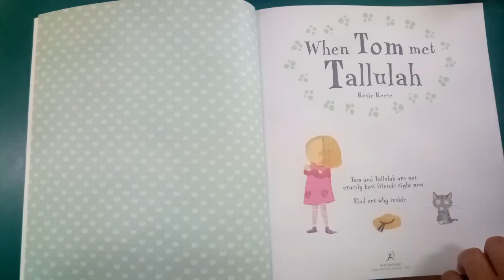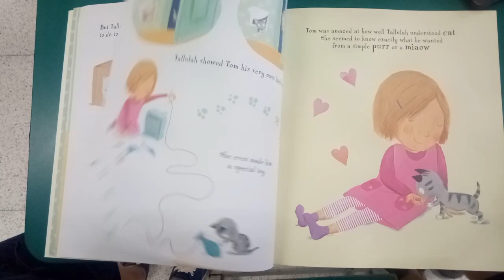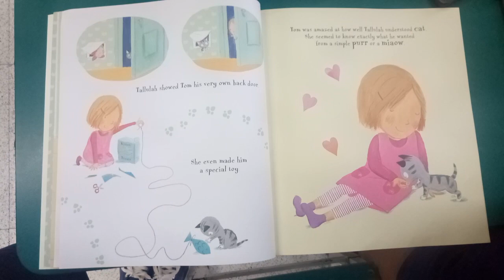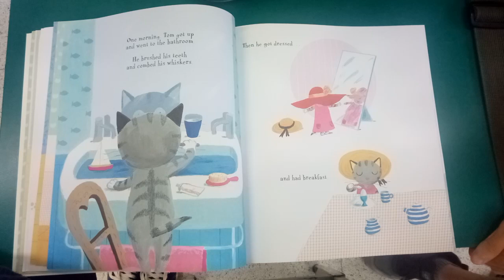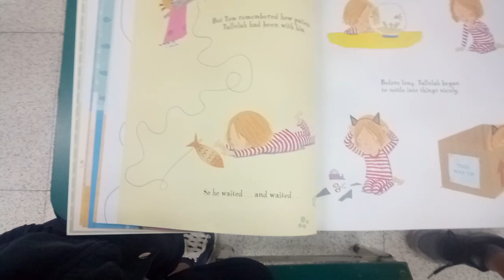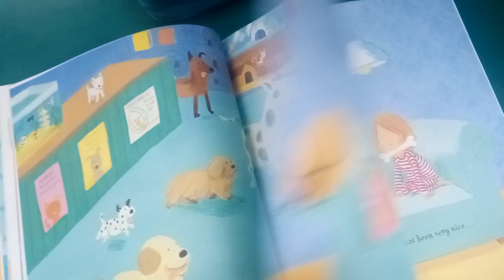B_When Tom met Tallulah